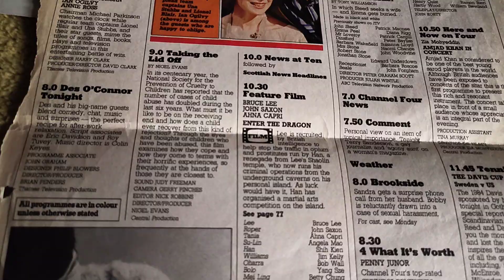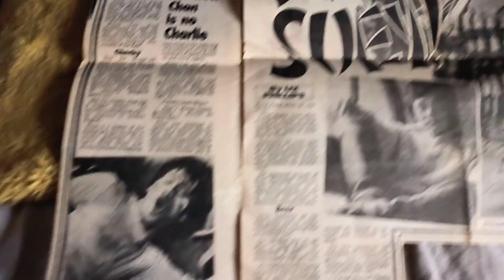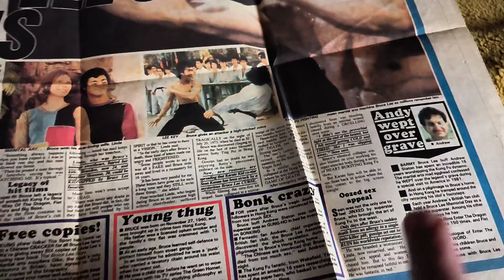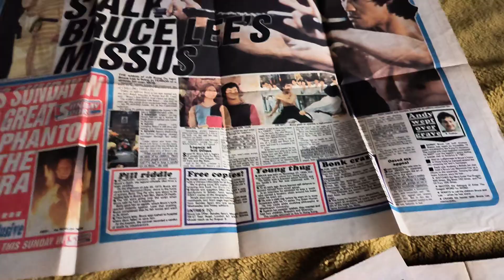Found cool cutting's in a folder